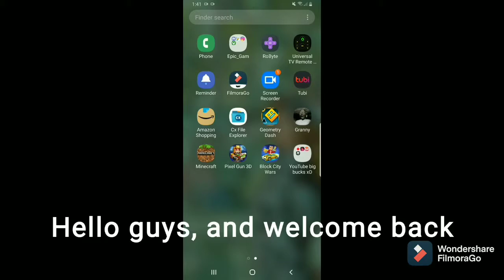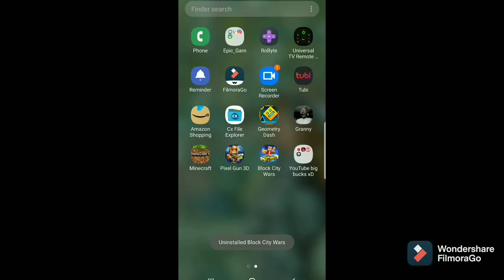[Block City Wars]How to make easy money for Android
I know that everyone knows this method but I thought of posting it anyways cuz it's an ez vid idea :)
This video will show you how to make easy money in block city wars by reinstalling the app (video has all the information)